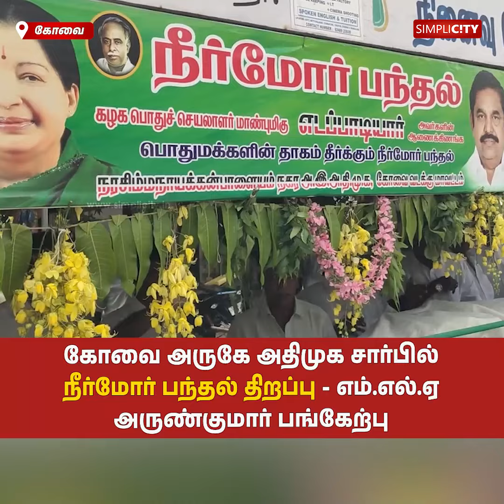கோவை அருகே அதிமுக சார்பில் நீர்மோர் பந்தல் திறப்பு - எம்.எல்.ஏ அருண்குமார் பங்கேற்பு